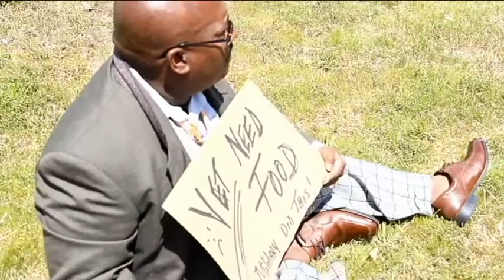The Weight of A Tear Drop (Movie Trailer)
COMING 2016

                The Weight of A Tear Drop
                      (Independent Film)

This movie is based on a true story. Thousands of U.S. soldiers are facing the same realities experienced by their colleagues who fought in Vietnam and other conflicts around the globe. Some of them are suffering from the effects of depleted uranium, others from post- traumatic stress disorder, a mental illness sparked by their time in the zone of combat. Others find they have no place to live so the streets become their home until death knocks on their door. Millions of viewers can relate to this tear dropping film “The Weight of a Tear Drop” and how it will exposes the truth about homeless veterans living next door to drug dealers every day. Closed eyes see nothing until death comes knocking.

Alex Jabari , President/CEO of Face Me Now, Inc.
Director & Writer of the movie “The Weight of a Tear Drop”